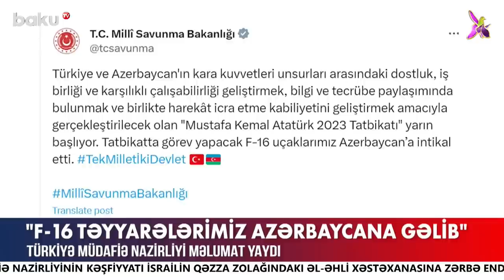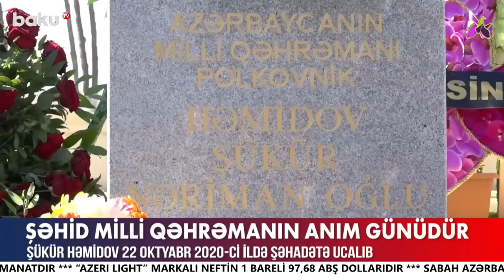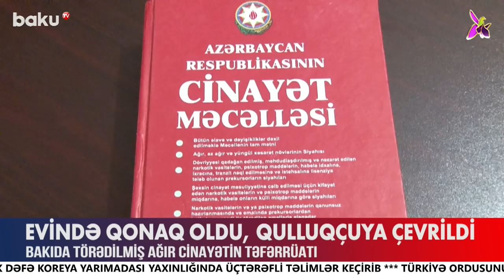Keçmiş məhkum yenidən həbs edildi